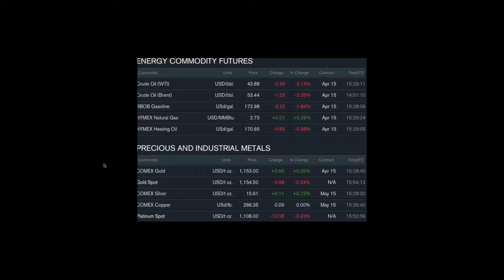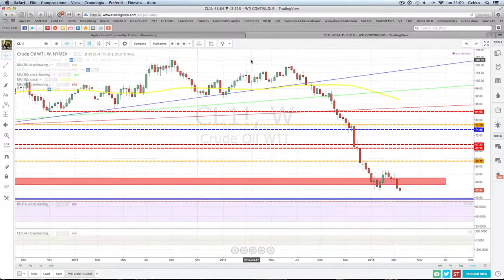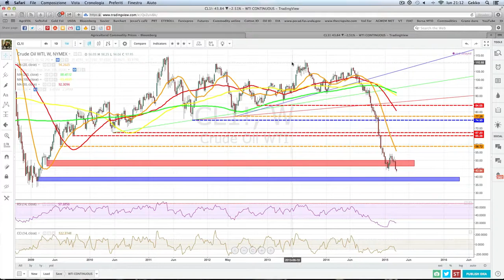Commodities End Of Day 16 Marzo 2015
Nuovo crollo nelle quotazioni del Petrolio, ma la sorpresa arriva dal comparto Soft con un Caffè che sprizza energia da tutti i pori!